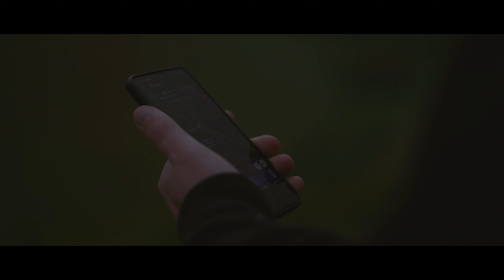YouTube Channel Trailer / Lumix GH5 /4K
This is a short sequence to showcase what my channel is about.